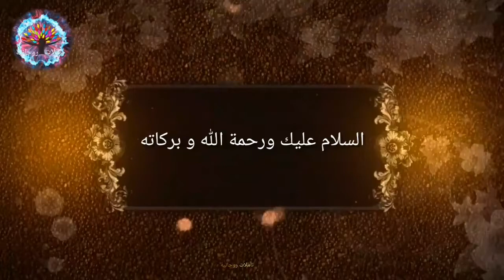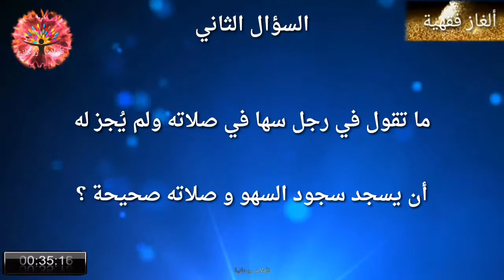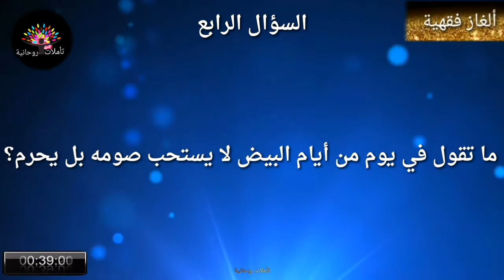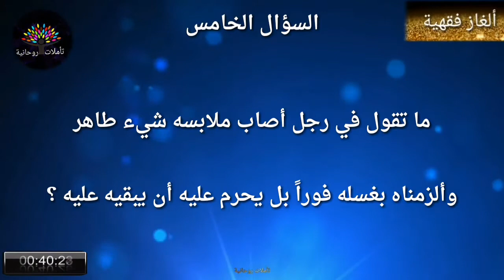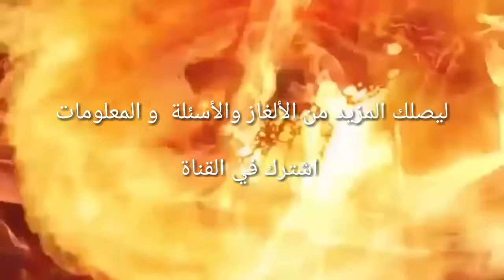سلسلة ألغاز فقهية 5: اختبر معلوماتك الدينية ألغاز قوية مع الحلول متع ذهنك و ثقف نفسك مسابقات دينية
تقدم لكم قناة تأملات روحانية أقوى سلسلة ألغاز فقهية مع الحلول ألغاز قوية و صعبة أسئلة ممتعة و مفيدة اختبر معلوماتك الفقهية و الدينية الاسلامية و نمي رصيدك المعرفي مع أقوى الأسئلة و أجوبتها تحدى نفسك و عقلك استمتع معنا و ثقف نفسك متع ذهنك مع أقوى المسابقات الدينية الفقهية الإسلامية سؤال و جواب لغز مع الحل ألغاز و حلول ولا تنسى أن تشاركنا عدد الألغاز التي عرفت حلها في التعاليق أسفل الفيديو ...
ملاحظة🙋 بعد كل لغز او سؤال عشر ثوان من التفكير ⏳ و يمكنك إيقاف الفيديو إلى أن تجد الجواب ثم تستمر في المشاهدة لمعرفة الجواب او الحل . بالتوفيق للجميع وأسأل الله أن يفقهنا في الدين جميعا .

من فضلك إذا أعجبك الفيديو اضغط على اعجاب 👍
ثم اضغط على الجرس 🔔 لتتوصل باشعارات القناة و كل ما هو جديد.

مرحبا بكم و بكل تعليقاتكم و ملاحظاتكم و أسئلتكم و اقتراحاتكم💐 يسعدنا انضمامكم للقناة.
سلسلة ألغاز فقهية5: اختبر معلوماتك الدينية ألغاز قوية مع الحلول متع ذهنك و ثقف نفسك مسابقات دينية